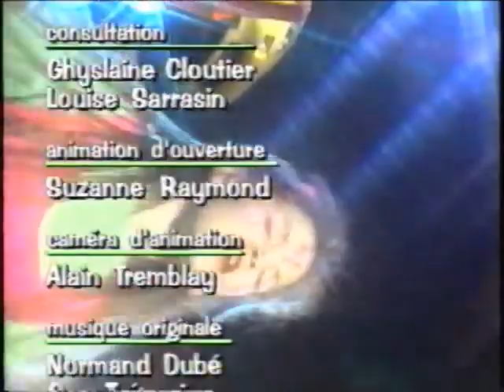Le Club des 100 watts (1988 - Canada)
Le Club des 100 watts, puis Les 100 watts est une émission de télévision jeunesse québécoise diffusée durant sept saisons du 29 août 1988 au 2 juin 1995 à Radio-Québec animée par Marc-André Coallier, et par Jean-Marie Lapointe pour la dernière saison.